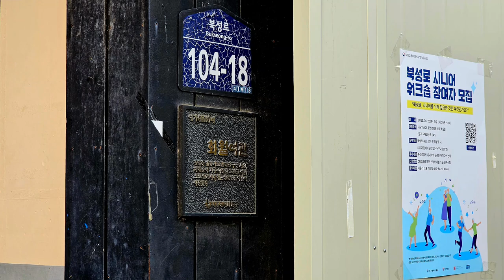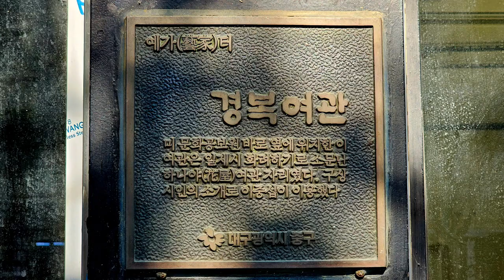예술인의 옛 거리 향촌동 북성로.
대구시 중구청 블로그기자.
대구시 중구 대구역 앞 골목에 숨겨진 예술인들의 흔적 보금자리.
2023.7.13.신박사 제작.